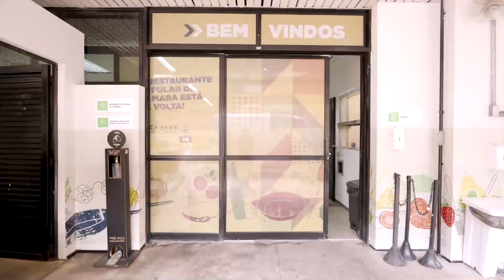O Restaurante Popular da Câmara de BH está de volta!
➡️Cardápio variado, criado por nutricionistas.

➡️Comida boa e saudável por apenas R$3,00.